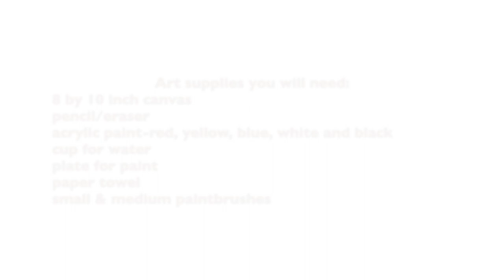Hand Puzzle Painting with Nancy Rourke